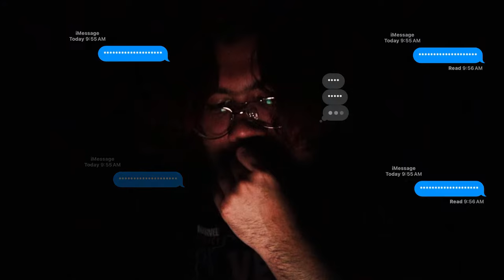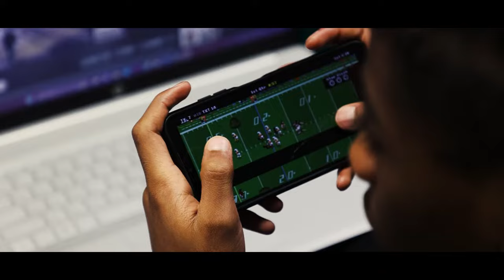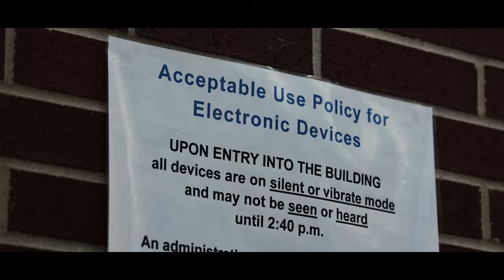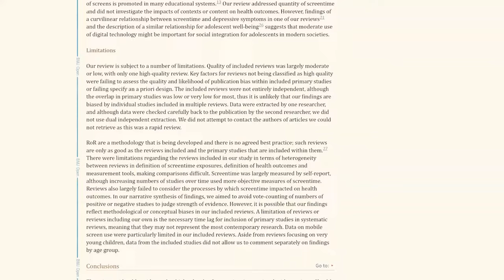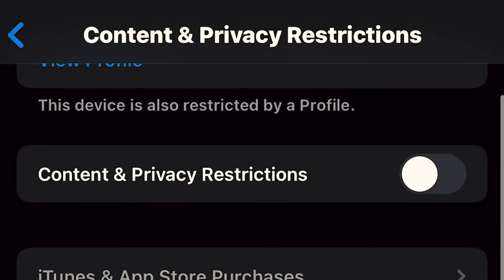Disconnected Education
The opening shot is of a high school student in a dark area on his phone receiving
constant text messages and feedback from his cell phone. Cut to black. Fade to an interview of
Cypress Creek High school Principal Mr.Drayton, then a cut to B-roll of cell phone usage among
students in school. After a longer pause on B-roll of cell phone usage among students in school,
it sits to let the view think and visualize what is just said. After that a cut to another interview but
this time with Cypress Creek High School Algebra 1 teacher Mr. Willard, he gives insight about
cell phone usage among a family of 4 and speaks on how he uses elements to prevent the over
usage of cell phones in his house. This interview clip is followed by B-roll of cell phone usage
among students in school. Cut to an interview with Cypress Creek High-School Nurse Ms. Khan
talking about the health consequences of the over usage of cell phones in a young adolescent,
followed by B-roll of cell phone usage among students in school and supplementing footage of
the visualization of the health issues she discussed on her interview of the health side effects of
over usage of cell phones. Cut to an interview with Mr. Willard about the mental effects on
young adolescents with the over usage of cell phones, going into detail and how he uses his
findings to present it in his own family, B-roll of cell phone usage among students in a “zombie”
like state when looking at cell phones. Cut back to the interview with MR. Drayton about how he
sees the effect of over usage of cell phones in the classroom and on the mental psyche in a
learning and educational environment and the steps he has put in place to try and prevent the
overuse of cell phones from happening. Cut to the interview with Mr.Willard about how some of
he mistakes he makes when using technology or over using his cell phone and what he does to
prevent it from happening so his kids and family don't follow his mistakes to a wrong path, B-roll
of cell phone usage among students in school. Cut to the School nurse talking about what
doctors recommend in cell phone usage with a scroll of the online website and highlighting the
information. She talks about further health concerns and statistics of the over usage of cell
phones followed by, B-roll of cell phone usage among students in school. Cut to the Mr.Willard
interview addressing what he has put in place in terms of family rules to curb and overcome the
problem of over usage of cell phones followed by B-roll of students and his son using their cell
phones. Cut to the final segment of the Mr. Drayton interview of a more personal take on cell
phone usage and what he has seen in positives and negatives of cell phone usage by tying that
in with a family and personal aspect. Footage and media provided by him of photos of his family
and their growth over time as he explains a positive of cell phone usage and ways to use it
properly. Followed by B-roll of cell phones being used in a positive educational and classroom
aspect. Fade to the closing scene of the same student we saw in the beginning of of the short
documentary turing off his phone as the documentary comes to a close.